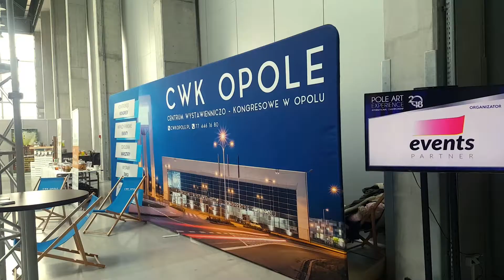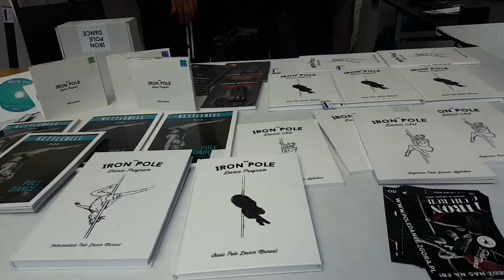Pole Art Experience Opole 2018